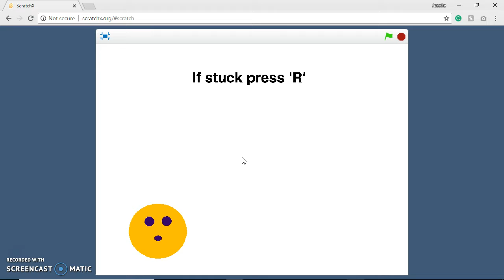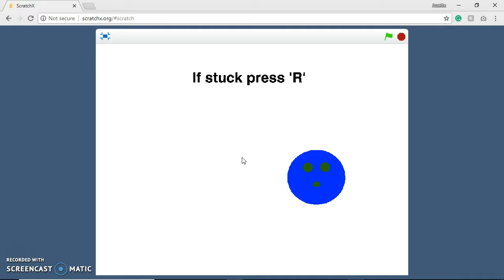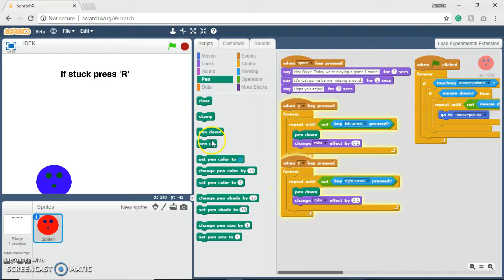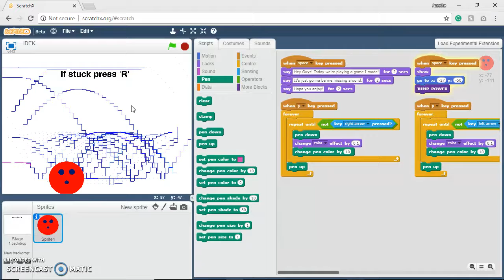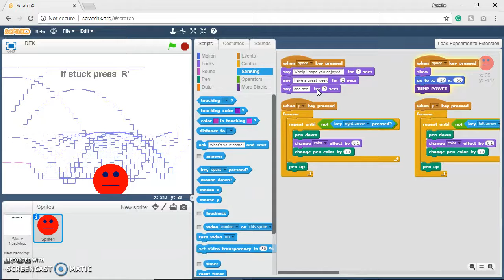Bouncying a Digital Ball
Me just messing around with a bit of code I made. Hope you enjoyed and yes I used the same music as last time, whatcha gonna do about it :P